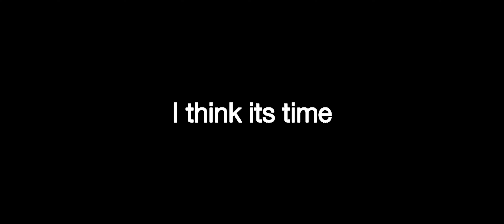Try NOT to dance! come over by WIZMXNTE | NEW MUSIC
🎶 New Release: [Wha" You Sayin?] 🎶

Hey everyone! I’m super excited to share my latest beat with you all! This song blends [House/Hip-Hop] with vibrant melodies and powerful beats.🌟

Join me on this musical journey as we explore themes of love, adventure, resilience. I hope these videos resonate with you as much as it does with me!

WIZMXNTE